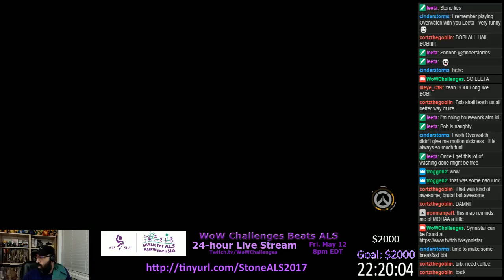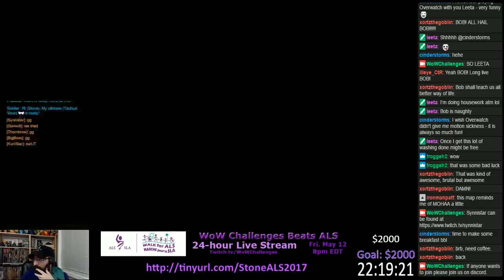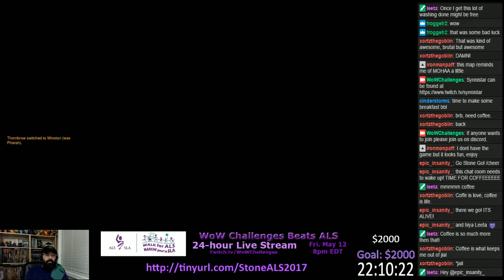24-Hour Live Stream - Tinyurl.com/StoneALS2017 (Part 8)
Good lord we went over 24 hours!  In total raised $3.051!